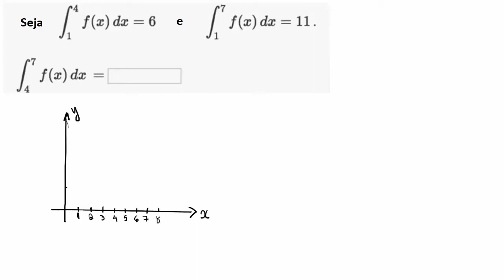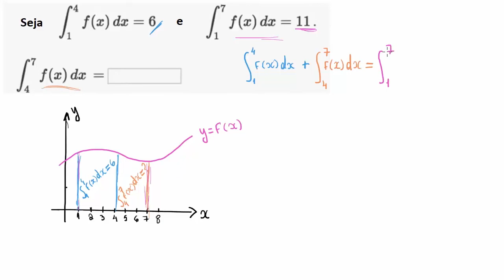Propriedades integrais definidas (sem gráfico): intervalo de interrupção | Matematica | Khan Academy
Este vídeo ensina: Given the definite integral of f over two intervals, Sal finds the definite integral of f over another, related, interval.

Perdeu a aula anterior?

ACUMULAÇÃO E RIEMANN SUMS na Khan Academy: O vídeo utiliza uma propriedade da integral definida para determinar o resultado da integral definida com outros limites de integração.

Quer um tutor virtual para Limites e continuidade ?  Habilite a missão limites e continuidade por partes na Khan Academy